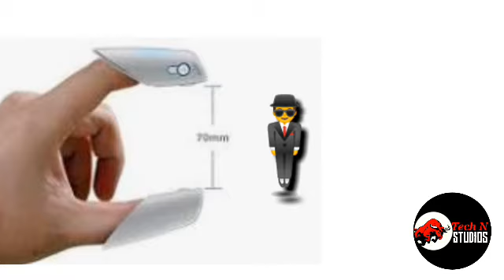Nail watch,animal translator,hight measures.TECHGADGETS#3 TECH N STUDIOS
New 3 FUTURE TECH GADGETS#3 TECH N STUDIOS

TECH N STUDIOS

This video is subject to copyright law if someone copy this you will be copyright.

THANKYOU